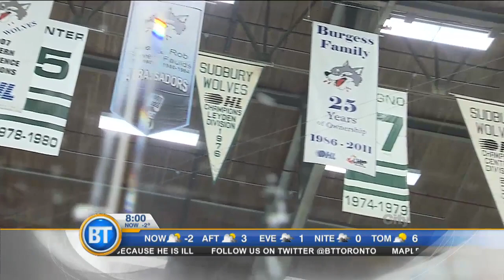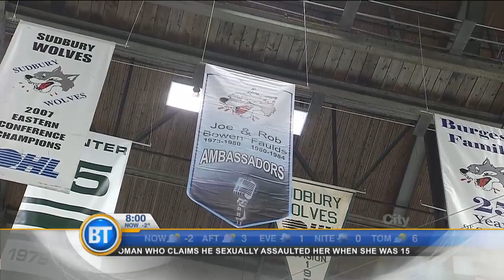Rogers Hometown Hockey in Sudbury: Mayor Brian Bigger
The Rogers Hometown Hockey Tour presented by Scotiabank and Dodge is rolling into the Nickel City Dec. 6 and 7.